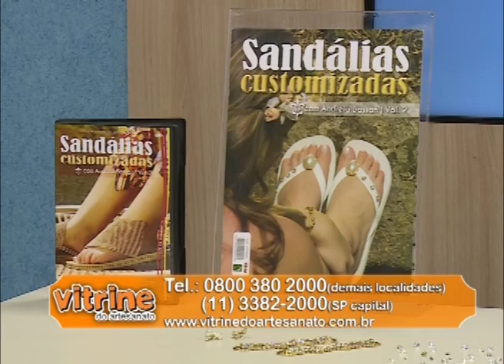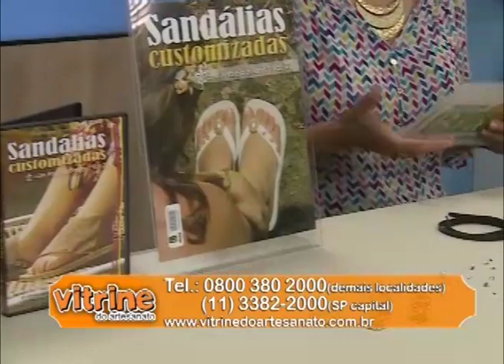Programa Arte Brasil - 06/03/2015 - Andreia Bassan - Bolsa Customizada com Strass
Programa Arte Brasil - Andreia Bassan - Bolsa Customizada com Strass

Dê uma cara nova para sua bolsa com essa dica maravilhosa da Andreia Bassan. Assista ao vídeo e aprenda já!